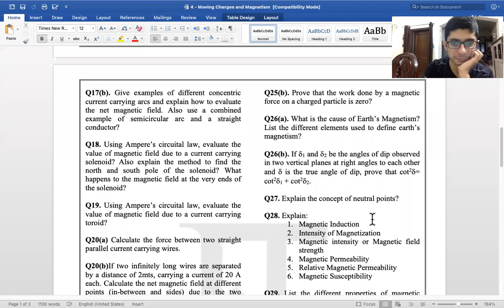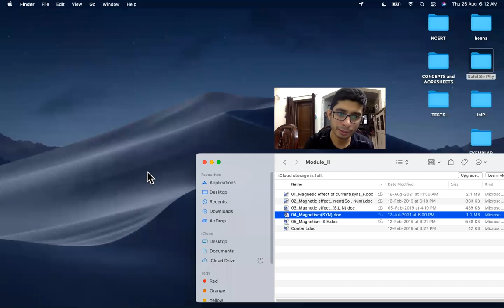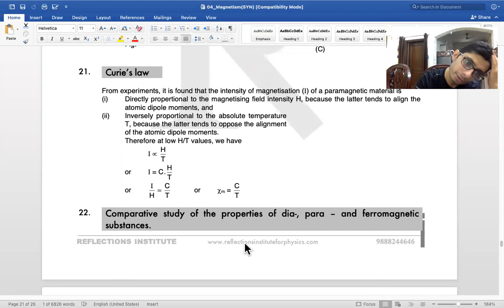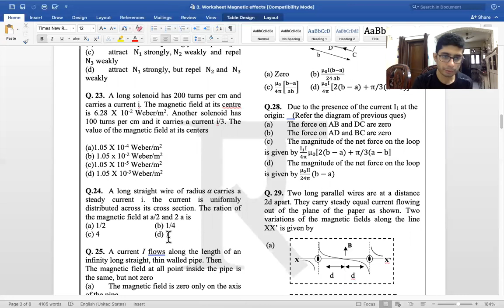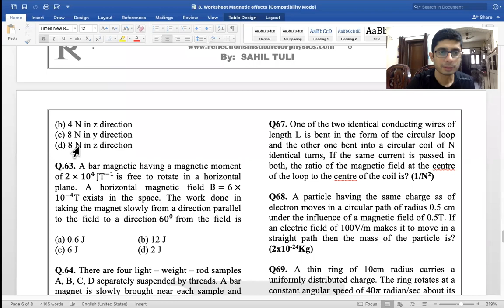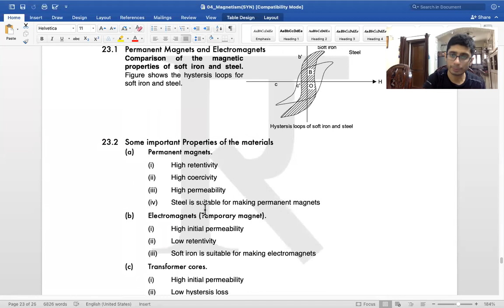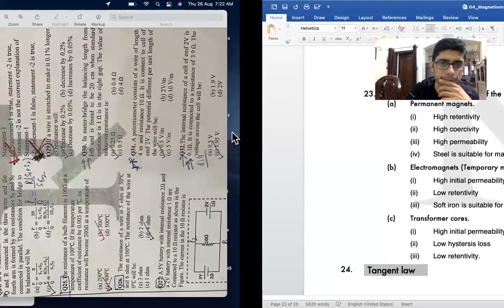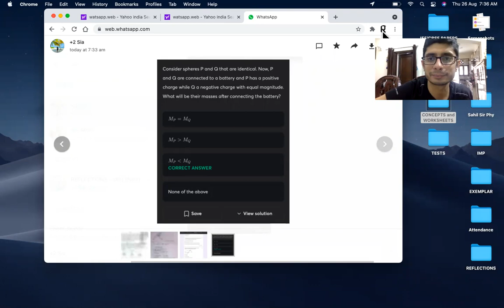XII Magnetics 16 2021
Q29 - Q31